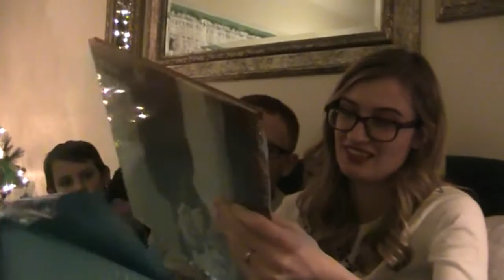Christmas 2016 Part 2